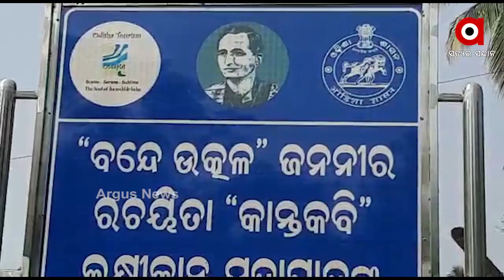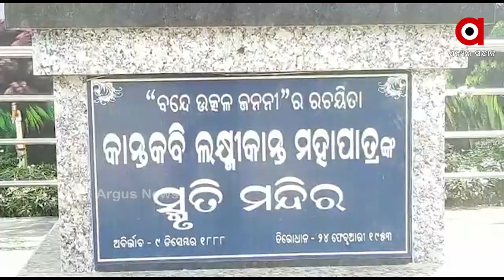କାନ୍ତକବିଙ୍କ ଜନ୍ମଜୟନ୍ତୀକୁ ନେଇ ଚଳଚଞ୍ଚଳ ଜନସ୍ଥାନ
ନିଜର କାଳଜୟୀ ରଚନା ପାଇଁ ମନେପଡନ୍ତି କାନ୍ତକବି ଲକ୍ଷ୍ମୀକାନ୍ତ ମହାପାତ୍ର ...
ଜନ୍ମଜୟନ୍ତୀକୁ ନେଇ ଚଳଚଞ୍ଚଳ ଜନସ୍ଥାନ ଭଦ୍ରକ ତିହିଡି ବ୍ଲକର ତାଳପଦା ଗ୍ରାମ ...
ମହାପୁରୁଷଙ୍କ ସ୍ମାରକୀ ନିର୍ମାଣରେ ବିଳମ୍ବକୁ ନେଇ ବୁଦ୍ଧିଜିବୀ ମହଲରେ ଅସନ୍ତୋଷ
ବନ୍ଦେ ଉତ୍କଳ ଜନନୀ କବିତାଠୁ ଆରମ୍ଭ କରି ଅସମ୍ପୂର୍ଣ୍ଣ ଉପନ୍ୟାସ 'କଣାମାମୁଁ' ଓ କ୍ଷୁଦ୍ରଗଳ୍ପ 'ବୁଢା ଶଙ୍ଖାରୀ' ପାଇଁ ଓଡିଶାର ଘରେ ଘରେ ପରିଚିତ କାନ୍ତକବି ଲକ୍ଷ୍ମୀକାନ୍ତ ମହାପାତ୍ର .